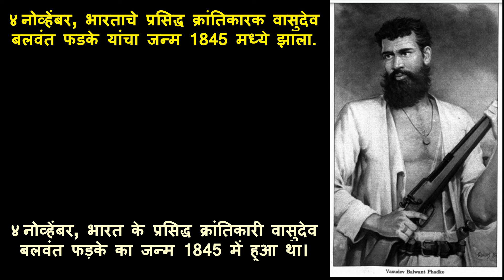दिनविशेष - ४ नोव्हेंबर, NOVEMBER 4 ::महत्वपूर्ण ऐतिहासिक घटना Useful for competitive exams